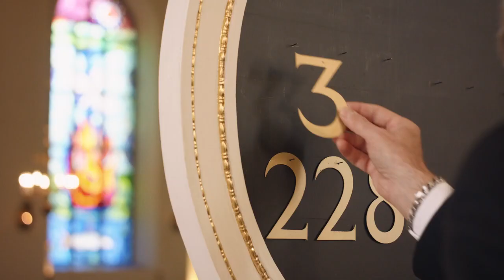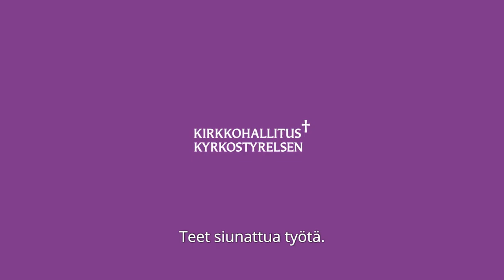Teet siunattua työtä - kiitos!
Kiitos, että olet kanssamme rakentamassa inhimillistä ja vastuullista Suomea, jossa kristilliset arvot eletään todeksi. Teet kanssamme suunnitelmista totta lähellä ja kaukana. Tämä on yhteinen tehtävämme, siksi me olemme olemassa.
Kirkkohallitus kiittää tekemästäsi siunatusta työstä.